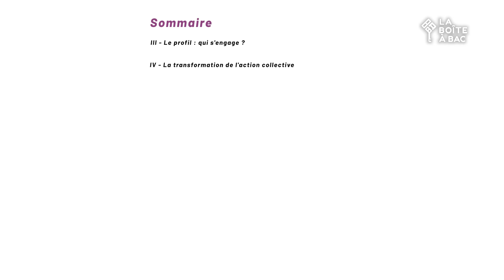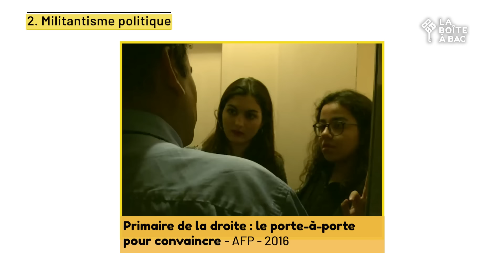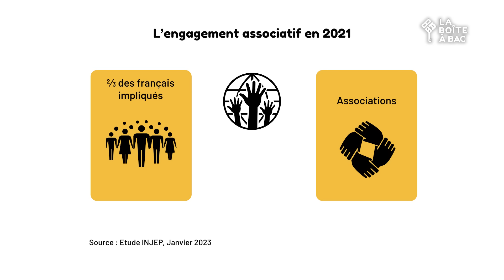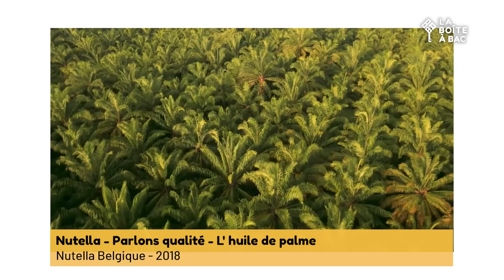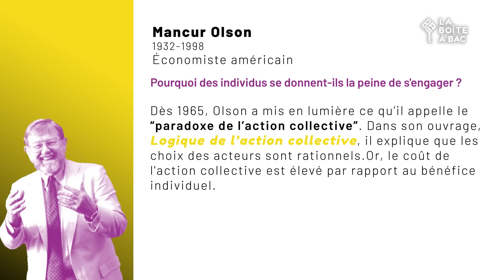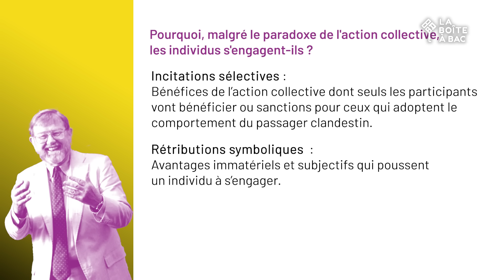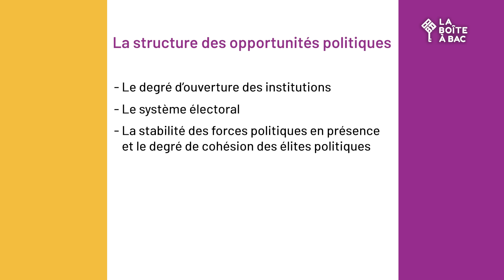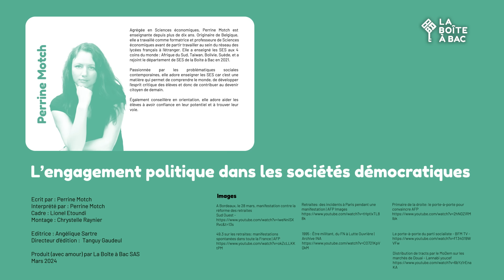L'engagement politique | SES Terminale Bac 2024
Dans cette vidéo de SES de préparation au bac, Perrine t'explique comment fonctionne l'engagement politique dans les sociétés démocratiques, un chapitre important du programme de terminale ! Elle aborde les différentes formes d'engagement politique, comme le vote, le militantisme et la consommation engagée, ainsi que les motifs qui poussent les individus à s'engager. Découvre le paradoxe de l'action collective et les trois raisons de l'engagement politique selon Olson : les incitations sélectives, les rétributions symboliques et la structure des opportunités politiques. Tout pour réussir tes dissertations, raisonnements sur un dossier documentaire et études de document ! N'oublie pas d'aller voter entre deux révisions de SES !

Sur notre site, tu peux également trouver plusieurs analyses d’œuvres et des conseils pour progresser, ainsi que des vidéos exclusives

00:00 - Introduction
01:25 - Comment s'engager : les formes de l'engagement politique
08:16 - Les motifs de l'engagement politique : pourquoi s'engager ?

Crédits :
Auteur et interprète : Perrine Motch
Edition : Tanguy Gaudeul
Vidéaste : Lionel Etoundi
Montage : Chrystelle Raynier

Musiques :
Titre : Test Me
Myth Of Unity

Titre : Bishara Haroni, Artlist Classics, Wolfgang Amadeus Mozart
Bishara Haroni, Artlist Classics, Wolfgang Amadeus Mozart

Titre : DuDa
Ian Post

Titre : Syllables
 Florian

Titre : Got It like That - No Lead Vocals
Guesthouse

Titre : Unmistakable - Instrumental Version
Beò, One Hour North

Titre : The Sky Within
Romeo

Titre : Chapter in Life
Amit Sagie

Titre : On the Run
Jakub Pietras

IMAGES

Titre : Réforme des retraites : à Paris, importante manifestation entre République et Nation
France 24

Retraites : après le 49.3, des milliers de manifestants se mobilisent face à l'Assemblée nationale
Journal l'Humanité

Retraites : les blocages se poursuivent et les étudiants appellent à manifester • FRANCE 24

Les images du pic de violences après la manifestation du 23 mars contre les retraites
LE MONDE

Retraites: des milliers de manifestants défilent à Toulouse | AFP Images

A Bordeaux, le 28 mars, manifestation contre la réforme des retraites
Sud Ouest

49.3 sur les retraites : manifestations spontanées dans toute la France | AFP

Retraites : des incidents à Paris pendant une manifestation | AFP Images

Réforme des retraites - Élisabeth Borne active le 49.3 sous les huées des oppositions
LCP Assemblée Nationale

1995 : Être militant, du FN à Lutte Ouvrière | Archive INA

Primaire de la droite : le porte-à-porte pour convaincre AFP

Le porte-à-porte du parti socialiste BFM TV

Distribution de tracts par le MoDem sur les marchés de Douai
source : YouTube Lannabi youcef

FILM LE GRAND PARTAGE
Réalisé par Alexandra Leclère
Wild Bunch Distribution – 2015

L'engagement associatif
Bernard Dumas
OLM Production 2015

La moitié des étudiants ne mangent pas à leur faim
France 3 Nouvelle-Aquitaine

Syndicats, histoire d'un contre-pouvoir (Episode n°2) - Elizabeth Drévillon, Richard Michel
C TON FILM productions / INA 2014

UNE ANNÉE DIFFICILE
Éric Toledano - Olivier Nakache
Gaumont 2023

OSS 117 : Rio ne répon plus
Michel Hazanavicius
GAUMONT 2009

The environmental cost of fast fashion
CBS News - 2022

Nutella - Parlons qualité - L’huile de palme
Nutella Belgique - 2018

I-boycott - Donnons du pouvoir à notre consommation - 2017

Le boycott des produits israéliens a-t-il de l’effet ?
Le Temps 2024

The Game (film)
David Fincher

DEMAIN
Cyril Dion et Mélanie Laurent
Mars Films - 2015

Au cœur des manifestations de Hong Kong (avec Charles Villa) - Brut - 2019